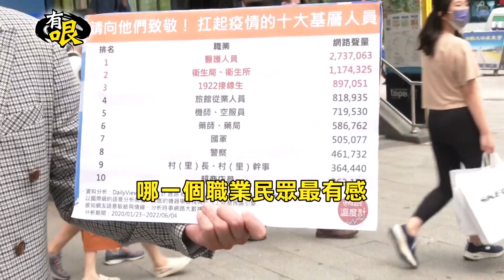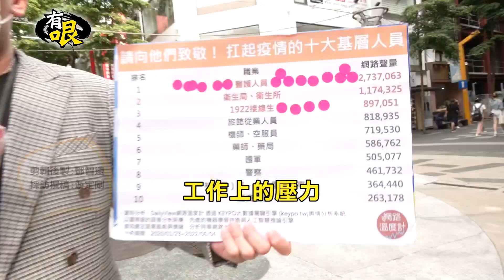【有哏】疫情噴發2年多! 這些年"扛起疫情"基層員大調查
本土疫情延燒兩年多
改變不少人.各行各業的生活步調
防疫前線人員更面臨龐大壓力
為了維護民生日常
多半行業基層人員選擇正面迎戰
根據網路溫度計做了一項調查
這些年""扛起疫情的10大基層人員""
除了政府部門相關人員
還有哪些行業是民眾最有感的
中天記者游定剛街頭直擊
帶您掌握